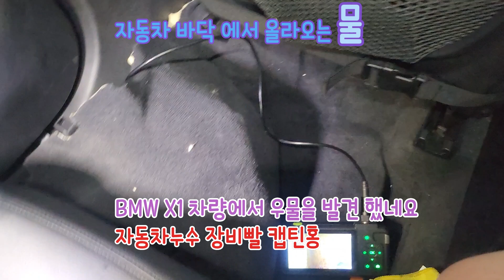자동차 바닥 에서 올라와 고이는 물 BMW X1 실내 바닥 누수 뒷좌석 침수 자동차 누수 원인은 다양 합니다 처음보는 누수 오아시스 지하수? 암반수? 자동차 안에 우물이 있다 !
풍부한 작업 경험 직원없이 예약제1인시공 캡틴홍 카카오톡 captain-hong 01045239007
시공 설치 견적 문의는 통화 / 카톡 부탁 드립니다
휴일에도 예약된 작업은 예약제1인시공
시공 경험이 풍부한 캡틴홍이 직접 시공 하고 있습니다
서울 은평구 백련산로 136-1 캡틴홍 CAPTAINHONG

특허받은면음원스피커 레이어드사운드 총판
대한민국1호 인공비를 내리는 자동차누수방수 테스트 장비
인레인시스템 자동차누수방수 수리
벤츠코리아내비게이션AS공식서비스센터
사람이 하는일 예약된 작업에 진심을 담아 시공 합니다
의리있는상인 CAR아티스트 캡틴홍CAPTAINHONG